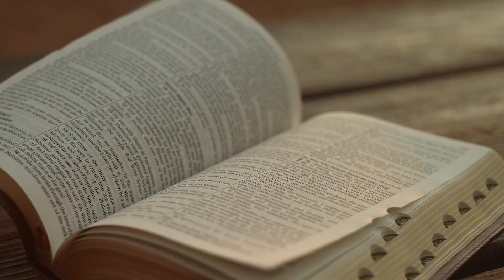Legi date întotdeauna spre binele nostru | Devoțional „Învățând să fim buni”